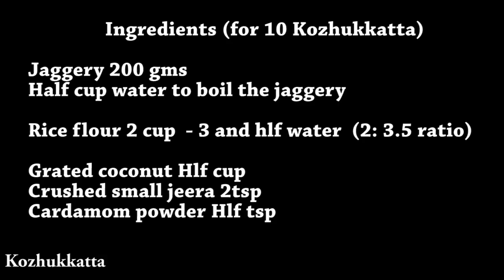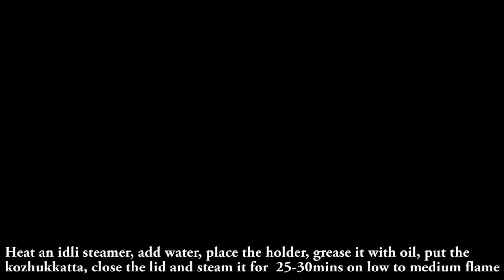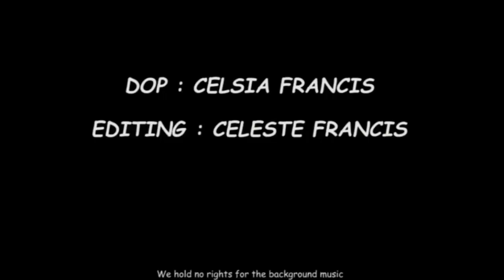Oshana Special Soft Kozhukkatta | കൊഴുക്കട്ട | കൊഴുക്കട്ട ശനി | Kerala Style Kozhukkatta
This Oshana special try our Aaha Swaad's Soft Kozhukatta which easy to make. These are widely known as Modhak in North India.